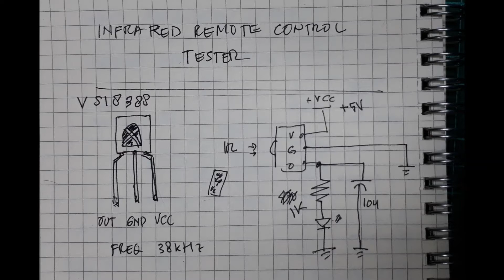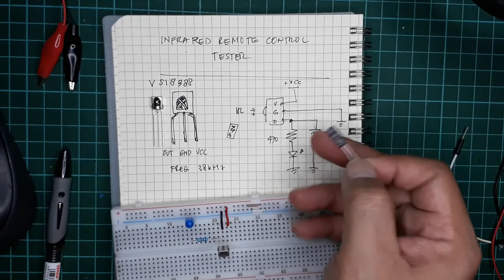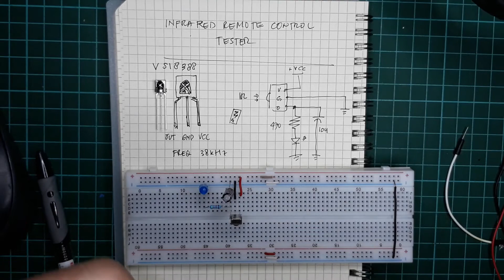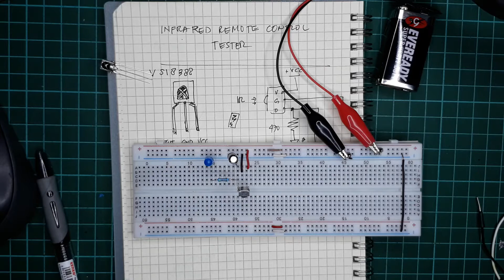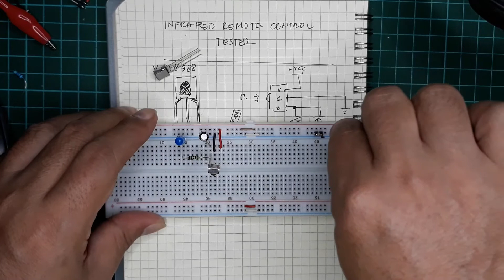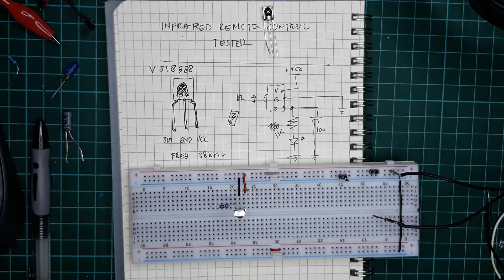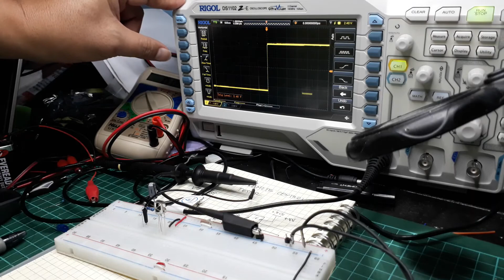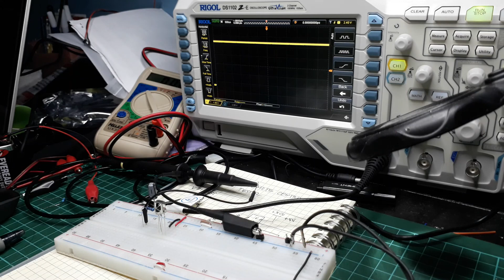Infra Red Remote Control Tester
Salama Elektronika Praktis
Berguna untuk menguji remote control TV, AC, tape mobil, kipas angin dll